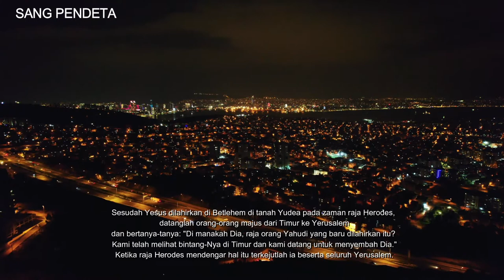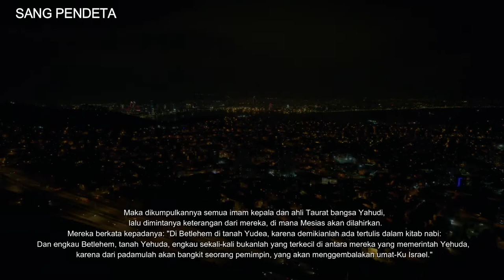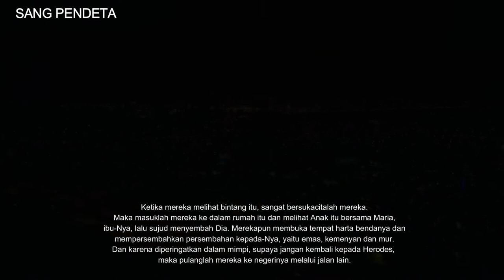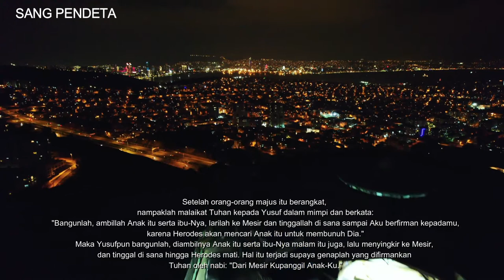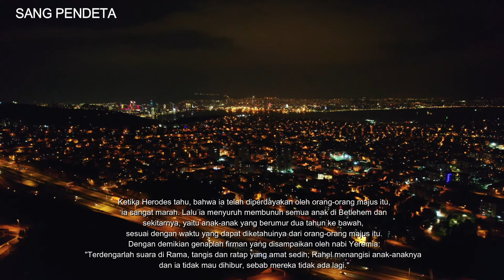Matius 2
Orang-orang majus dari Timur - Matius 2